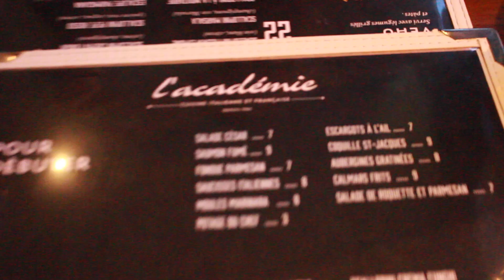VLOG: MES BELLES DENTS JAUNES